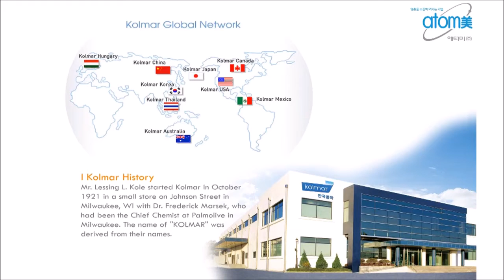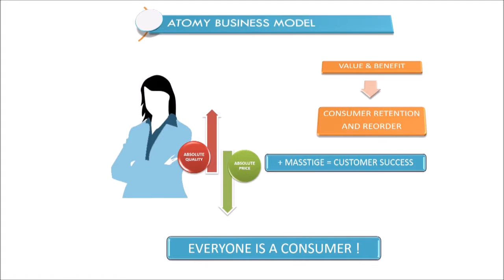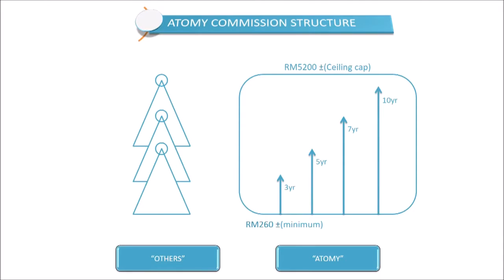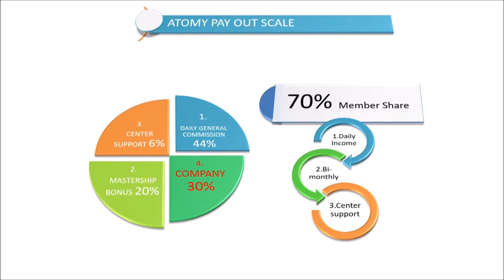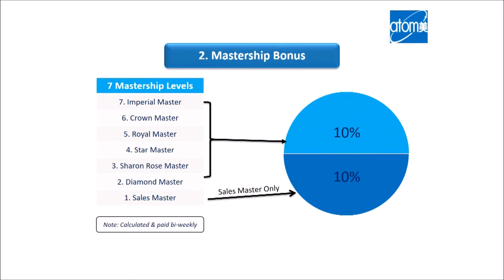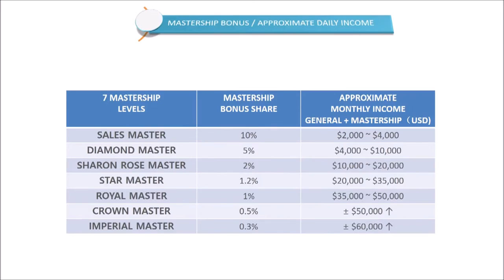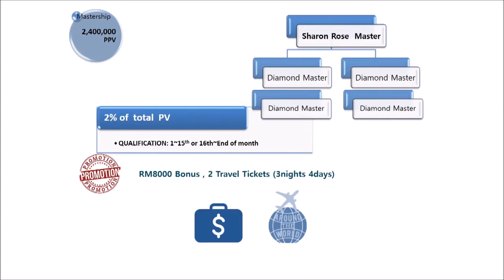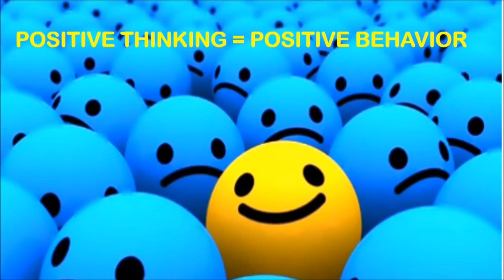Atomy Malaysia Marketing Plan - Tai Yi (EN)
Atomy Malaysia Marketing Plan - Tai Yi from USA